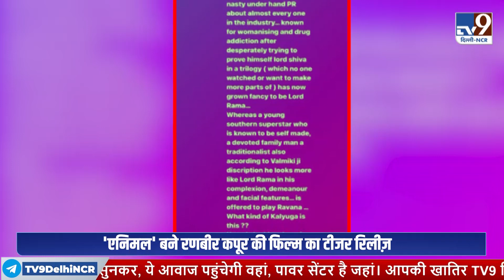Kangana Ranaut ने Ranbir Kapoor को कहा सफेदा चूहा !